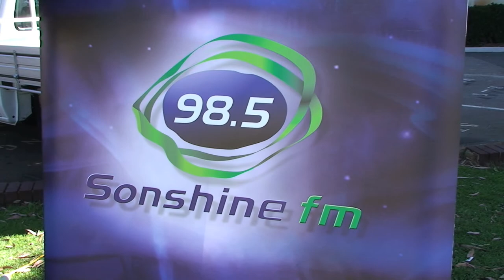Town Of Bassendean Planet Earth Festival - OB with 98.5 Sonshine FM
Outside Broadcast with the Town Of Bassendean and 98.5 Sonshine FM